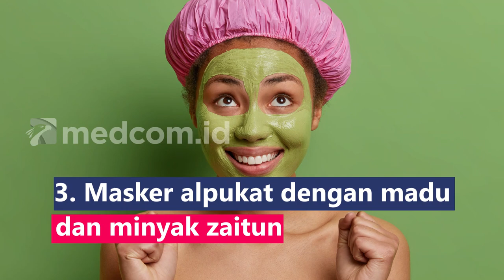4 Variasi Masker Wajah untuk Kulit Kering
Kulit kering ditandai dengan beberapa gejala, mulai dari permukaan kulit yang kasar, bersisik, munculnya garis halus, memerah, hingga gatal. Ada beberapa pilihan masker yang bisa digunakan untuk mengatasi keluhan kulit kering:
1. Gunakan masker lidah buaya
2. Masker mentimun dengan tambahan madu
3. Masker alpukat dengan madu dan minyak zaitun
4. Masker pisang dengan yoghurt